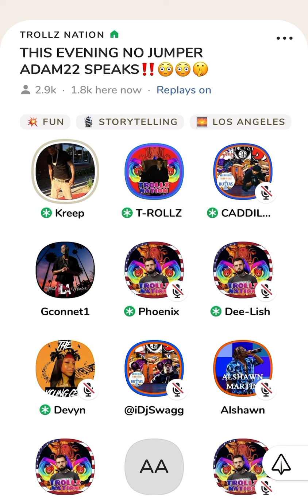Adam22 Gets CONFRONTED On clubhouse!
Adam22 gets confronted on club house. What do you think about his old tweets? Comment and let me know how you feel about it.